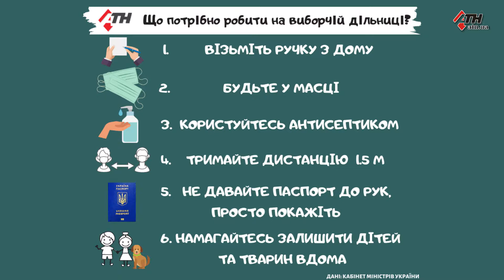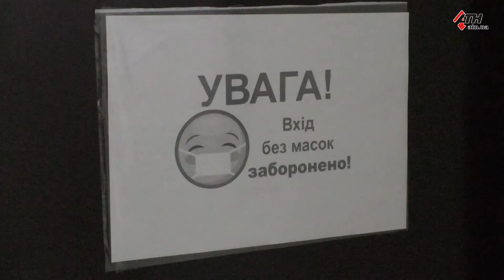Местные выборы - 2020: как нужно голосовать по новым правилам - 23.10.2020